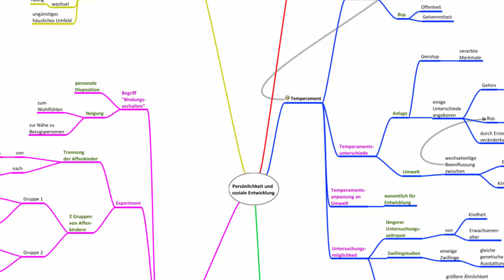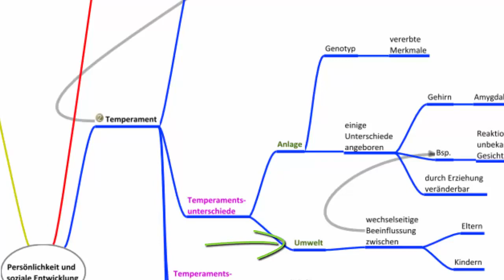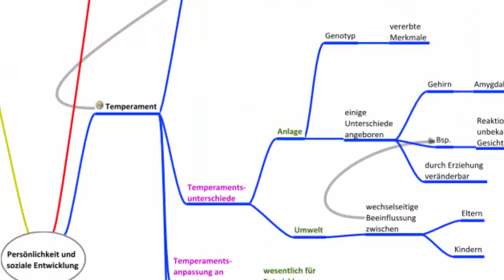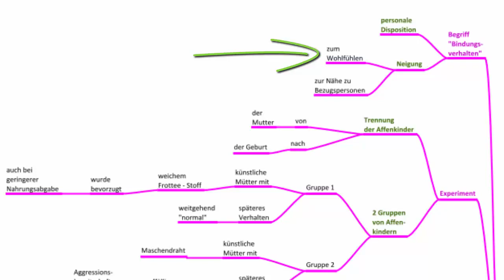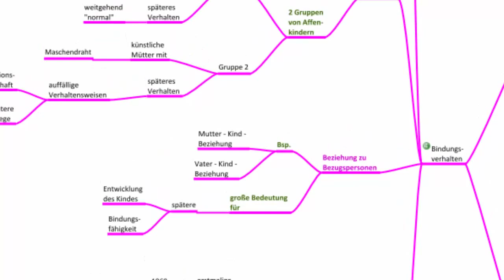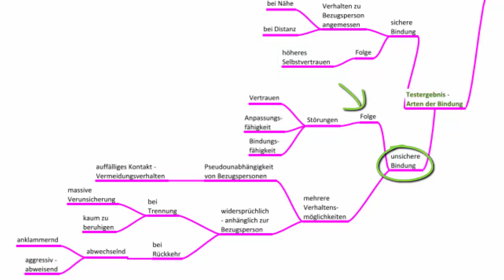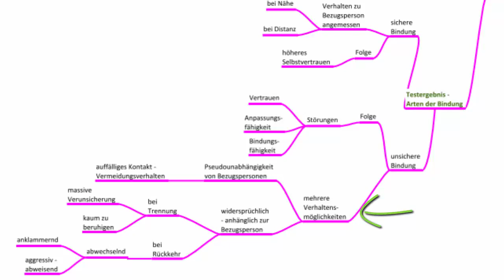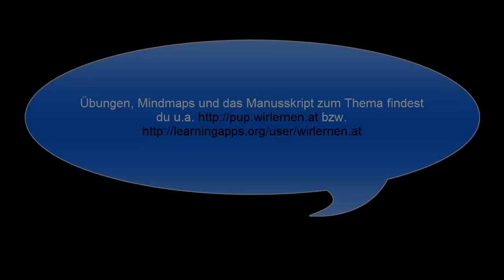Die soziale Entwicklung in der Kindheit Psychologie